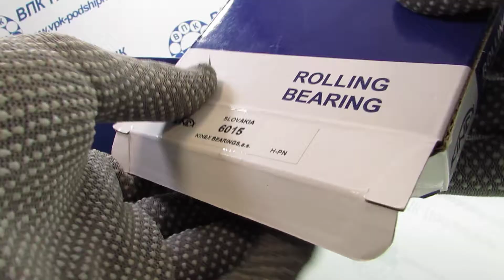ВПК Подшипник 6015 KINEX 115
Приобрести данный подшипник легко и быстро, достаточно перейти по ссылке или позвонить по тел.+ .+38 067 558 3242.